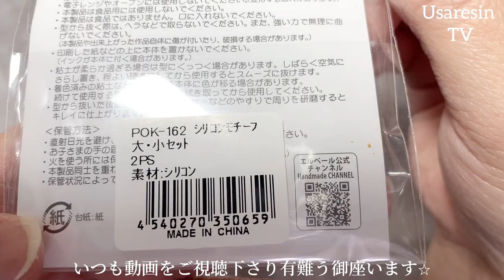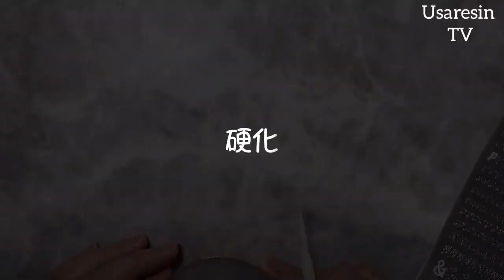【UVレジン 🔰初心者さん必見👀✨】爽やかな風が吹いているお空をイメージしたキーホルダー⭐︎コーティングし忘れリベンジ編✨💪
*:..｡♡*ﾟ¨ﾟﾟ･*:..｡♡*ﾟ¨ﾟﾟ･*:..｡♡*ﾟ¨ﾟ･*:..｡♡*ﾟ¨ﾟﾟ･*:.

*:..｡♡*ﾟ¨ﾟﾟ･*:..｡♡*ﾟ¨ﾟﾟ･*:..｡♡*ﾟ¨ﾟ･*:..｡♡*ﾟ¨ﾟﾟ･*:.

本日の動画は……✨前回失敗した蝶🦋のキーホルダーのコーティングリベンジ編です😊
初心者さんにお勧めの動画となります♪

こちらの動画のリベンジをしております
【UVレジン Diamond dust💎】Love Peace'World世界が平和になる様に思いを込めた❣️🕊🍀クリアキーホルダー🌈✨